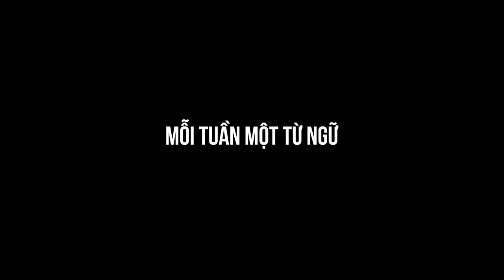Chiến thuật hay Chiến lược - Từ nào là từ đúng?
Mỗi Tuần Một Từ Ngữ - Bài 54: Chiến thuật hay Chiến lược
1. Chiến thuật là phương pháp đánh trong từng trận chiến.
Thí dụ:
- Chiến thuật phục kích

2. Chiến lược là phương châm và biện pháp quân sự áp dụng trong suốt cuộc chiến.
Thí dụ:
- Chiến lược đánh lâu dài
Ban đầu, chiến thuật và chiến lược được dùng trong quân sự. Sau này, chúng được sử dụng trong các lĩnh vực khác, như: kinh tế, thương mại, trò chơi, đàm phán, thể thao.
Thí dụ:
- Chiến lược kinh doanh
Như vậy, hai từ này hoàn toàn khác nhau, tuỳ vào ngữ cảnh mà chúng ta sử dụng từ “Chiến thuật hay Chiến lược”.